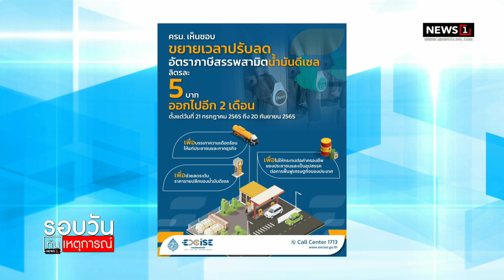ครม.ยืดลดภาษีดีเซล อีก 2 เดือน : รอบวันทันเหตุการณ์ 17.00 น./ วันที่ 12 ก.ค.65